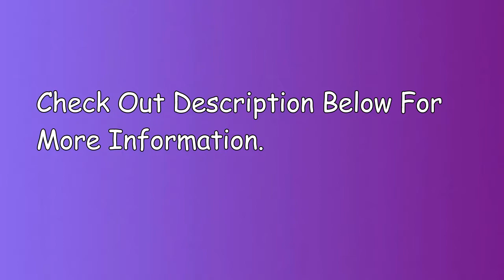Apple Smart Watches Series 3 And Series 4. | Best Smart Watches | 2019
Apple Smart Watches Series 3 And Series 4. | Best Smart Watches |
This Is Research Based Informative video.

Above watches Rating Is Performance Based.